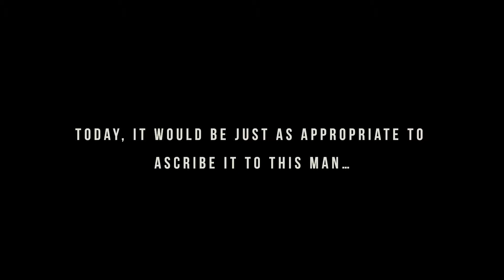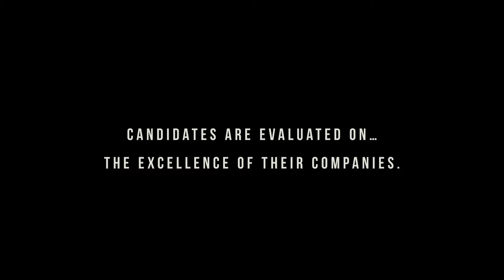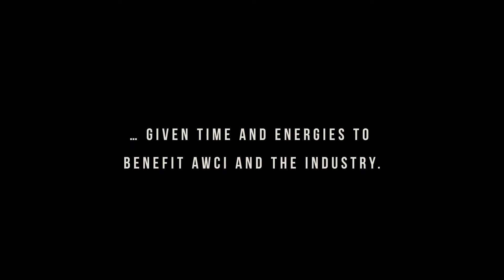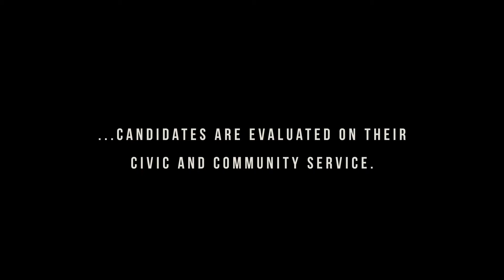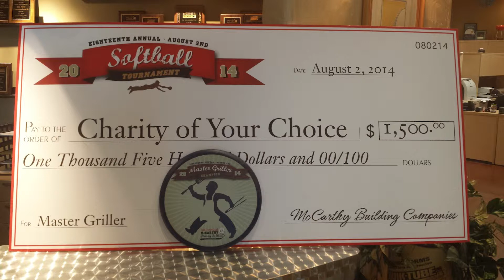2018 AWCI Pinnacle Award Winner - Tim Wies of TJ Wies Contracting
Tim Wies was awarded the Association of the Wall and Ceiling Industry's (AWCI) Pinnacle Award, which is given to the individual who most merits the construction industry's recognition; an individual who has given unselfishly of his or her time and energies to benefit the AWCI and the industry. Not only are candidates evaluated on their dedication to the industry, but also their civic and community work and the excellence of their companies.